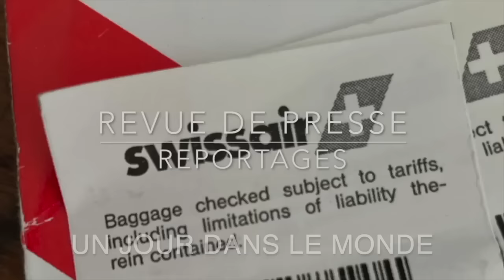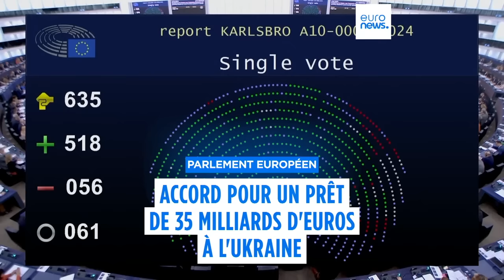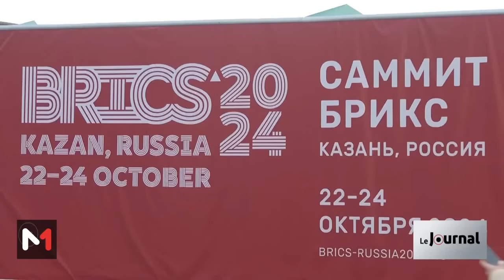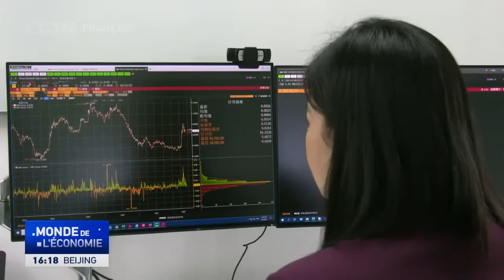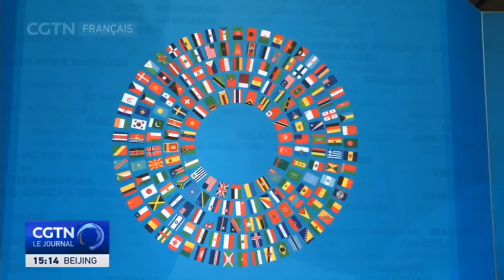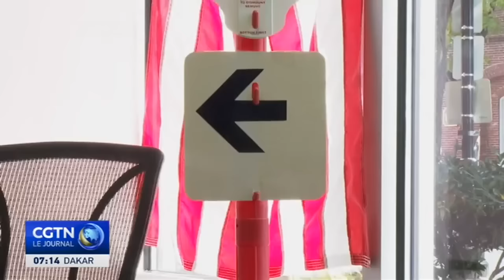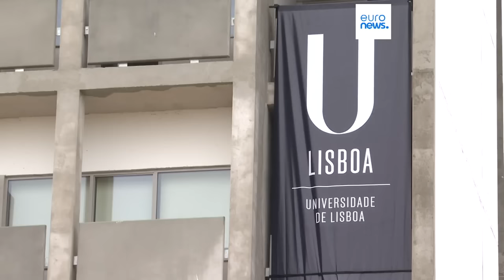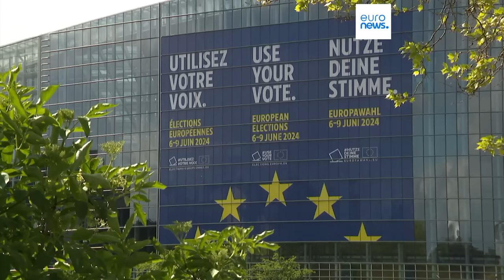Ukraine Rien ne va plus Brics Le nouveau monde Revue de Presse N°358